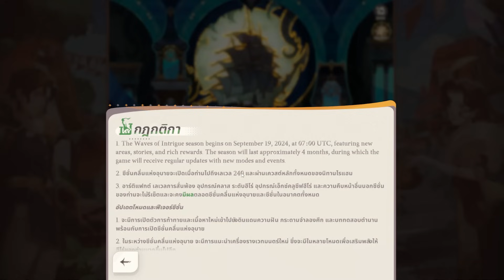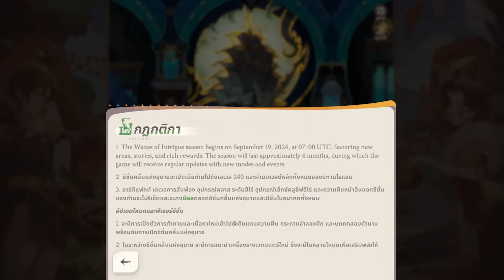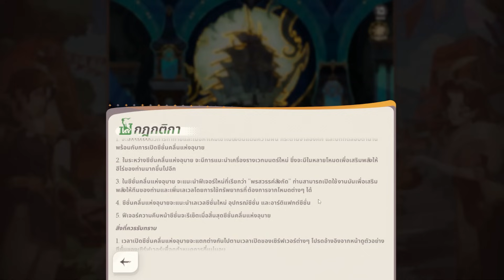ประกาศซีซั่นใหม่อย่างเป็นทางการ คลื่นแห่งอุบาย ยุคเกรฟบอร์น?!【AFK Journey】afkjourneyth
AFK Journey ผจญภัยโลกแฟนตาซี Open World RPG แบบเบาๆ เกมเปิด 8 ส.ค. 2024 โหลดเล่นได้แล้ววันนี้

ติดตามช่องทาง Official ของ AFK Journey
💳 เติมเกมส์ราคาถูกคลิ๊กเลย